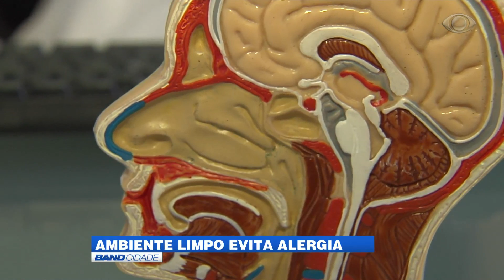Band Cidade - "Ambiente limpo evita alergia"